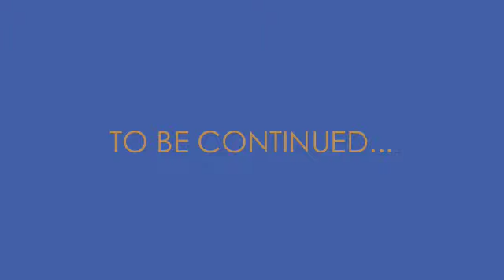City of Newport Beach - Truck 03 - (1/3)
Many minutes after filming truck 25, truck 03 showed up as the first to reach the alleys off the southern half of Seashore Drive. Here we have Jim as the driver with Kelly and KC as the swampers. Please comment, rate, etc. (I know that too long of a manual collection video can get boring real easily for automation fans, so I'm limiting how long they are.)

Filming date: 27th Jun., 2011
Filming location: Newport Beach CA.
Camera used: Canon FS10

If you want to use this video, or would like to use a still image from this video, please ask PRIOR to doing so. Don't be a thief. Under most circumstances, I'm quite reasonable.